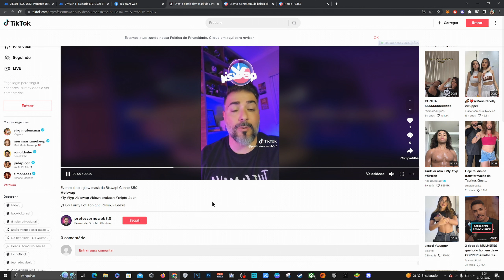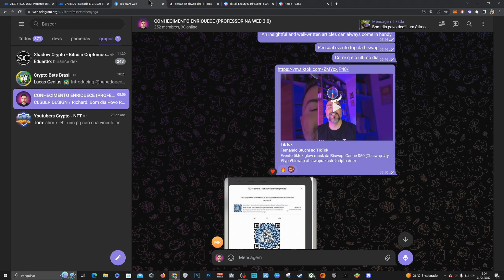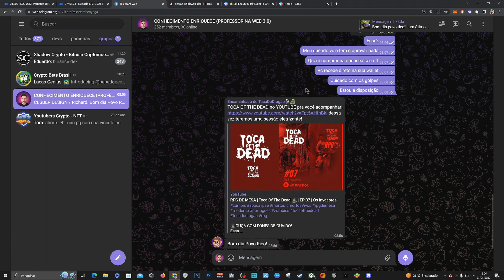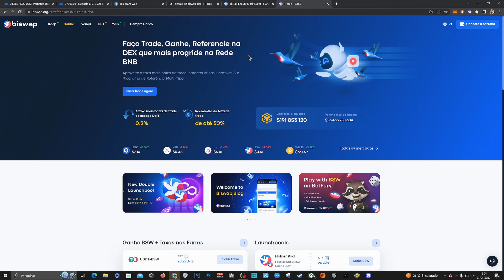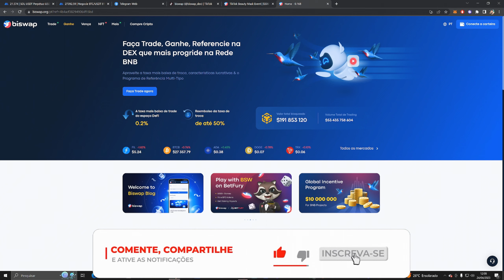BISWAP - Novo EVENTO tiktok glow mask! Participe e GANHE $50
Comece agora na BISWAP: 📫BISWAP

Turn On the Subtitles and Use the Auto Translator feature, so you can watch in any language, thanks :)

A Dex Biswap lançou recentemente um Pool de Multi Recompensas onde é possivel fazer staking dos seus tokens BSW e ganhar diversar criptomoedas, como WBNB, BSW e BUSD (atualmente), mas para participar é preciso entender como funciona, entao neste video vou ensinar o passo a passo do zero para ganhar as recompensas das varias moedas dessa pool, como fazer o staking, ativar seus tokens na pool e muito mais.

Negocie, Ganhe, Indique na DEX mais progressiva da BNB Chain.
Aproveite a taxa de câmbio mais baixa, recursos lucrativos e programa de referência de vários tipos: